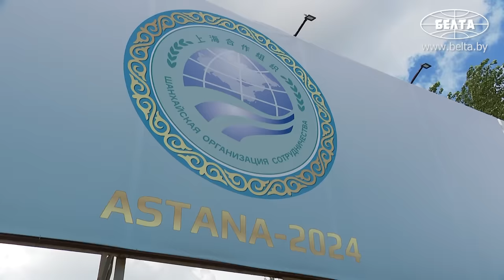Лукашенко в Астане! // На какой машине передвигается Президент? // ПЕРВЫЕ КАДРЫ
Президент Беларуси Александр Лукашенко 3 июля прибыл в столицу Казахстана Астану для участия в саммите Шанхайской организации сотрудничества.

Ожидается, что на полях саммита Александр Лукашенко также проведёт ряд встреч и переговоров с зарубежными коллегами. В Астане уже находятся главы ряда государств и руководители международных организаций. В их числе лидеры России, Китая, Таджикистана, Узбекистана, Кыргызстана, Турции, Пакистана, Азербайджана, Монголии, Генеральный секретарь ООН.